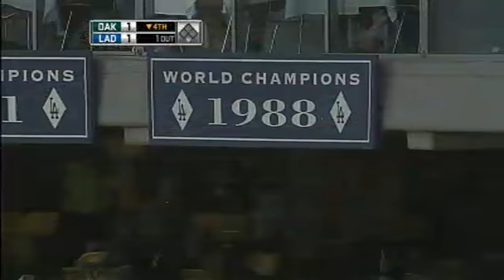OAK AT LAN - June 18, 2009